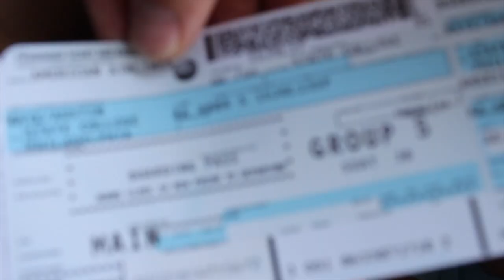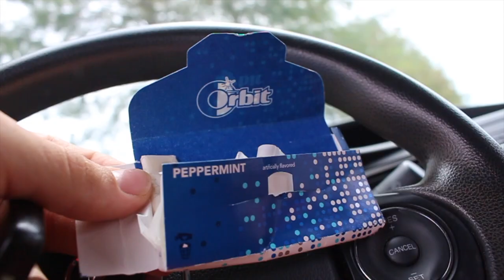VLOG 1 : she is SO screwed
► EDITED BY Austin Raye

► WOODWARD CAMP